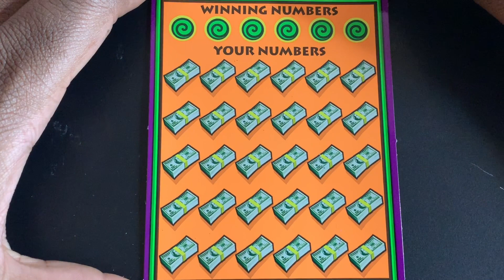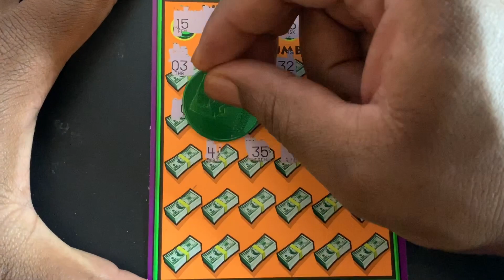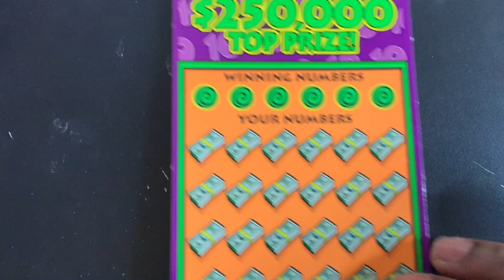Texas Lottery Wild 10’s Giveaway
Leave a comment guessing the prize amount under 03.

2. Must be at least 18